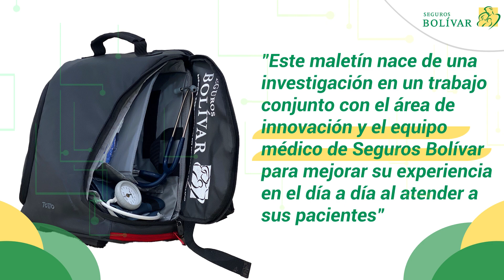Médico de Confianza - Maletín Patentado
Seguros Bolívar cuenta con una innovación de talla mundial. Un maletín que acompaña a los médico de "Médico de Confianza" para mejorar la experiencia de cuidar la salud de nuestros clientes.

Gracias a este producto, somos la primera aseguradora en contar con este tipo de innovación.